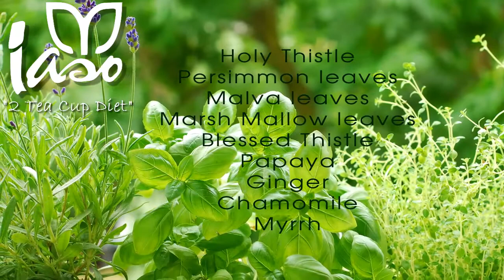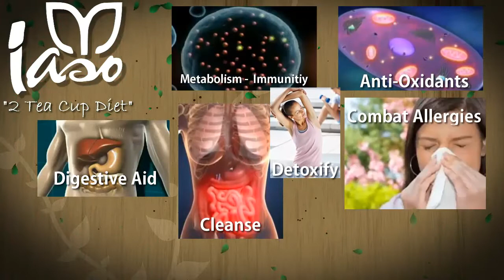Iaso Tea Ingredient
Learn How the Iaso Tea (Skinntea) Works for your Body!  Drink 2 8oz glasses per day and lose 5lbs in 5days